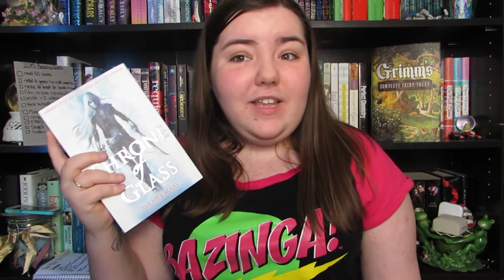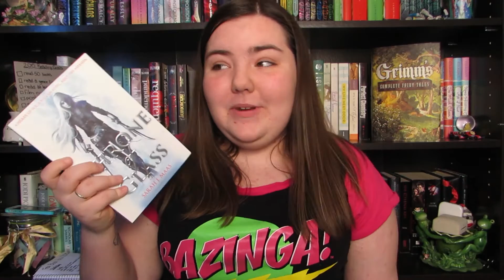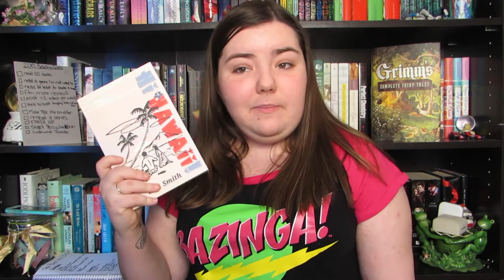BIRTHDAY BOOK HAUL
THESE ARE THE BOOKS THAT I GOT FOR MY BIRTHDAY!